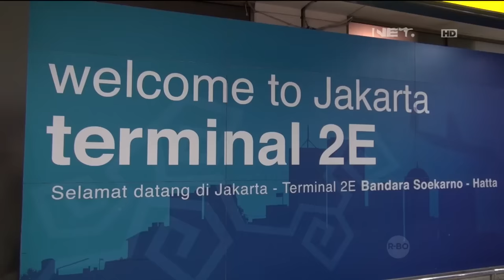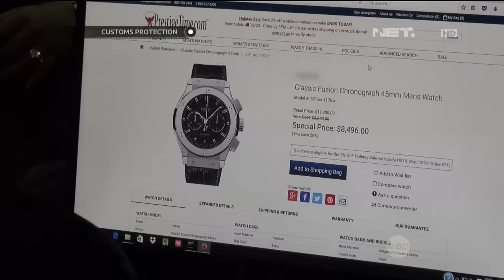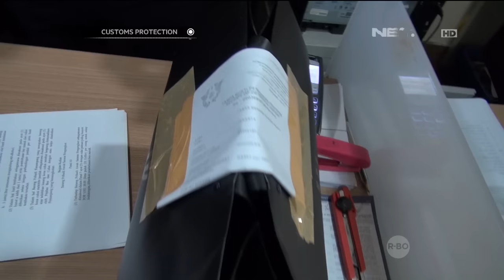Pencegahan Masuknya Jam Tangan Mewah tanpa Bea Cukai - Customs Protection